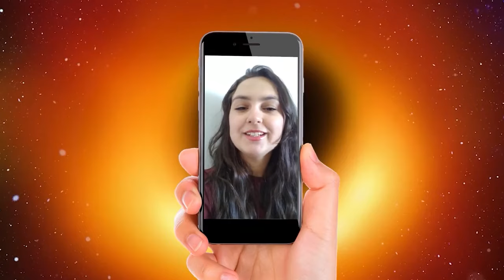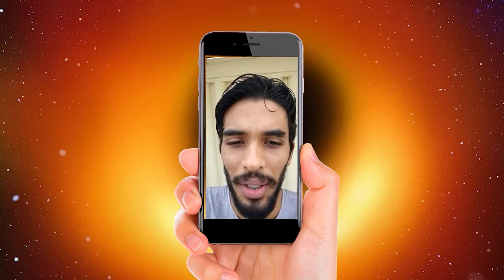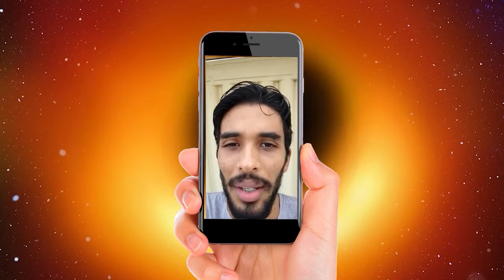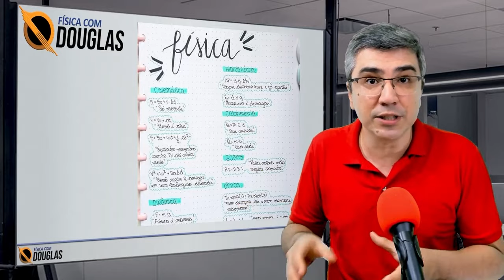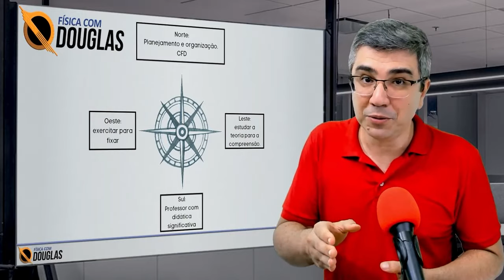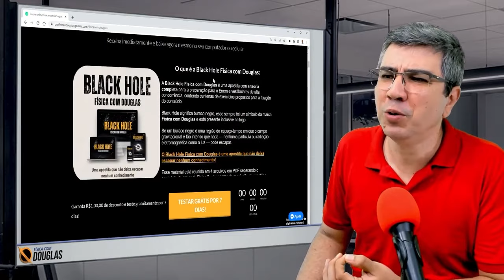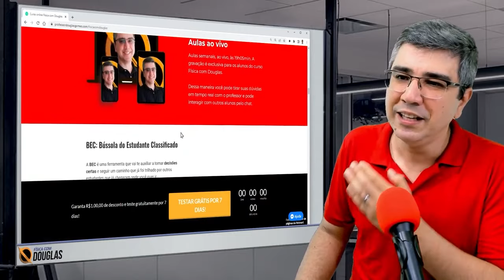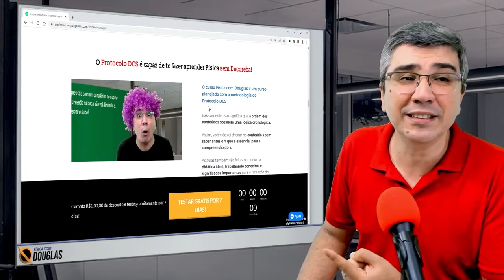Como estudar do jeito certo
📖 Transforme seus estudos em resultados! 🚀 Clique no link aqui embaixo e assine já:

Nos vemos do outro lado!

Professor Douglas Gomes.